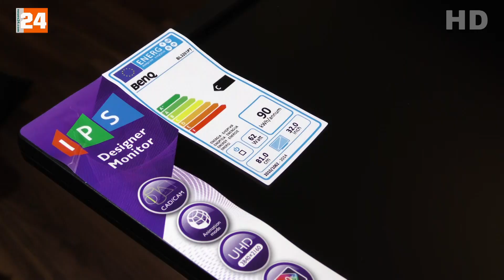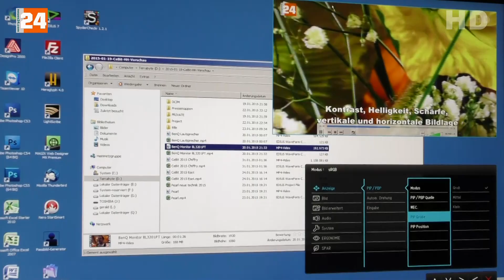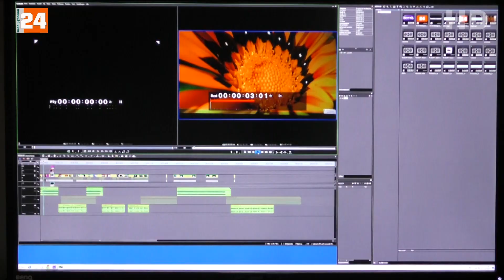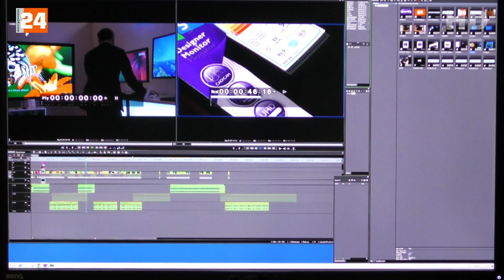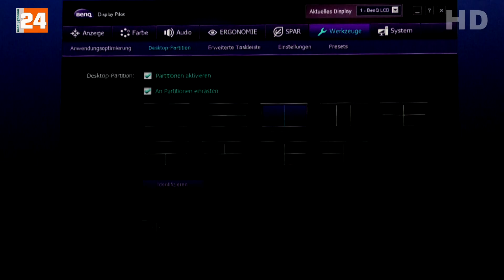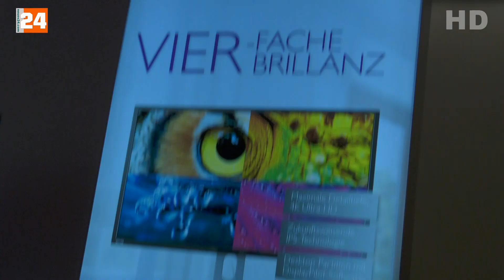CeBit 2015- BenQ - BL3201PT 4K Monitor 32 Zoll - Test Deutsch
BenQ  BL3201PT Test Deutsch
 UHD – 3840 x 2160 / 16:9
• LED-Hintergrundbeleuchtung
  Panel Blickwinkel H/V 178°/178°
• Statischer Kontrast 1000:1

utomatische Pivoterkennung
sRGB / CAD / CAM / Animation / Presentation / Standard / Low Blue Light /
Movie / Photo / Eco / M-Book/ User-Mode
5 Watt x 2